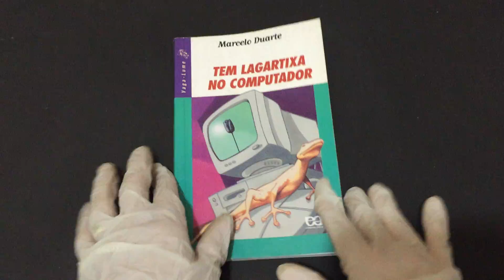COMPRE AGORATem Lagartixa no Computador